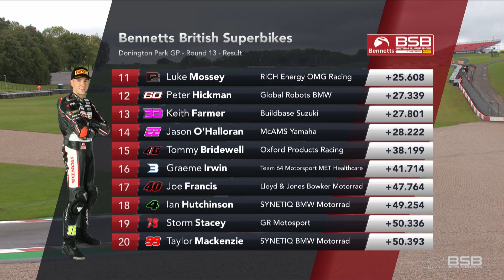Global Robots BMW at Donington Park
With the news of Smiths Racing's departure from the sport at the end of 2020; here is a behind the scenes with the team at Donington Park